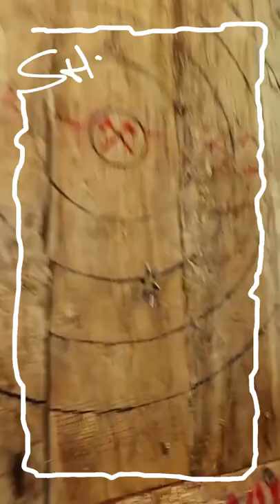AXE THROWING DATE!! Adley and Dad become Masters at the Axe and Star Throwing Game!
DAD CAN THROW FAR!!

Today me and dad went on a daddy-daughter date to go axe throwing. I couldn't hit the target because of my T-rex arms but dad got it first try!! It was so much fun and we even got to play with throwing stars!!

watch the latest A for Adley Video: BOYS vs GiRLS ❤️ Valentines Challenges!! Hungry Hippo! Eat Your Heart Out! Kids Games and Drop Test

watch the last Best Day Ever: Living with PiRATE FiSH 🐠 another day on the island with Adley! Family Pizza Delivery! almost home

this is our youtube shorts!! this is a place that i can share all of my favorite moments from my adley videos! dinosaur stuff with Niko, crafts with Mom, pirate island with dad, vacations with Navey, and pet spa with Olive and Koopa!